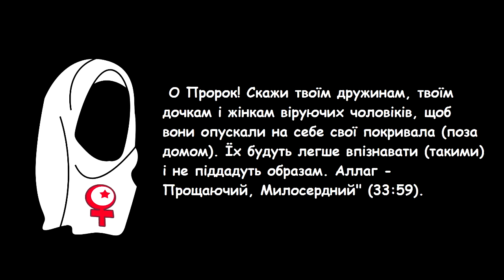Хіджаб - це символ звільнення жінок feat. Владислав Шаріаті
Хіджаб - це спосіб виступити проти культури насильства. Бажання приховати свою красу від сторонніх - це своєрідна відповідь світу, в якому тіло жінки сексуалізують і сприймають як товар.